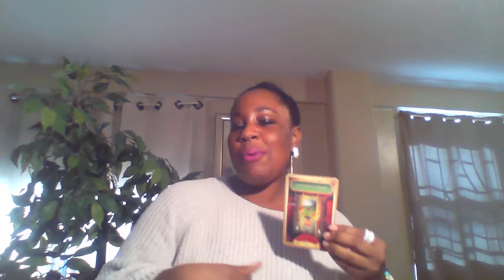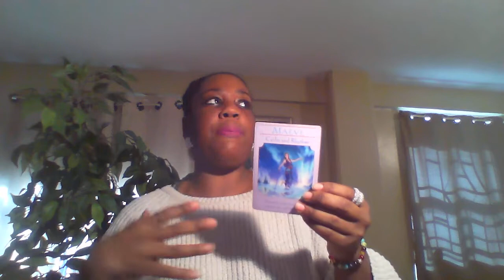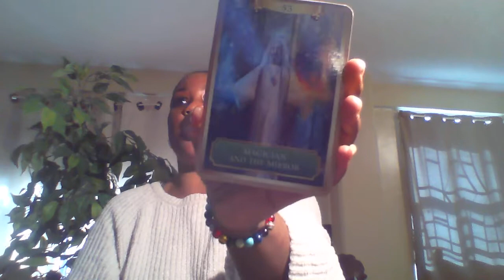Aquarius Life & Love Overall Energy April-May 2019- I LOVE YOU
for a personal reading visit g1insights.org